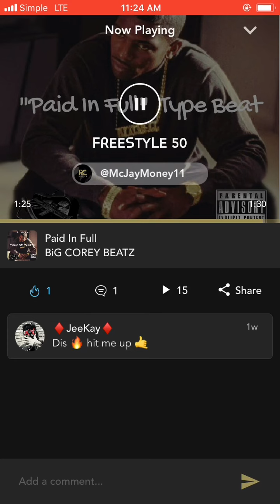Freestyle By JayMoney Gotta Get The Money Yo Girl Bouncing Like A Bunny Song